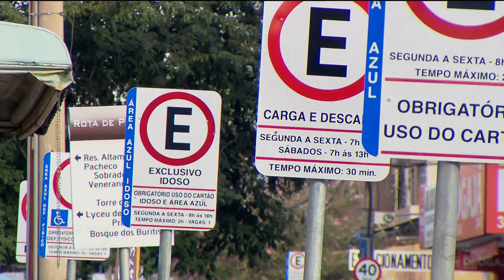GR - Área azul: faltam vagas para idosos - 07-08-2018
O ministério público está de olho nesse problema e recomendou que a prefeitura de Goiânia aumente a quantidade de vagas para os idosos na área azul, no entro e em Campinas. A SMT tem agora quinze dias para dizer o que pode ser feito.